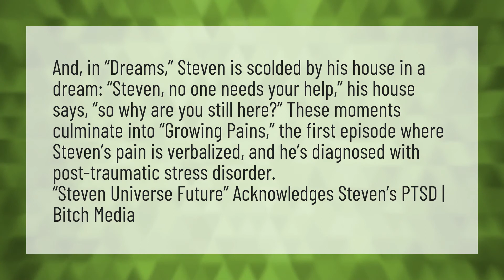Does Steven Universe have PTSD?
Steven Universe Future • Does Steven Universe have PTSD?